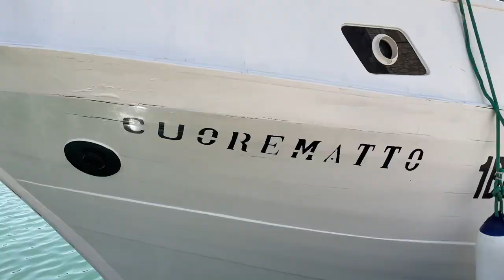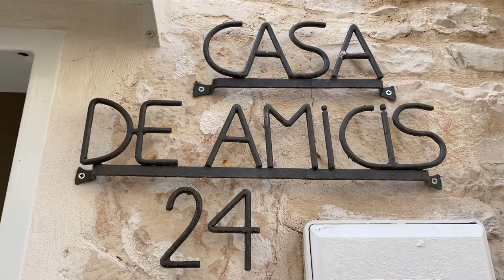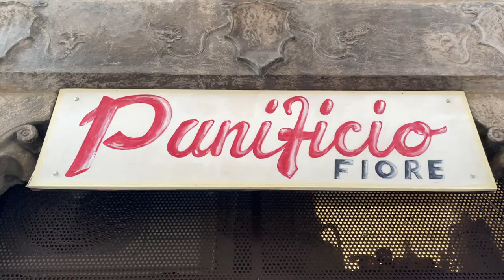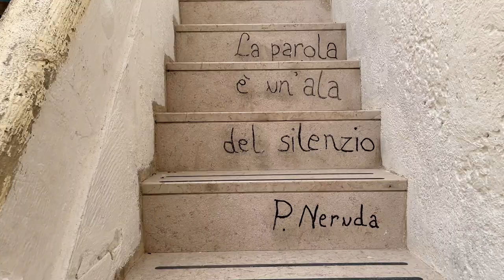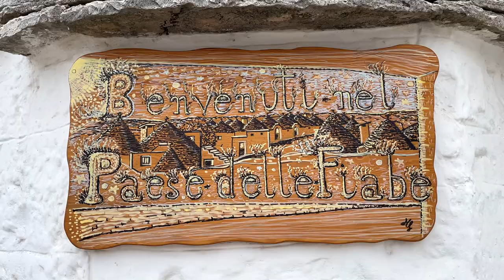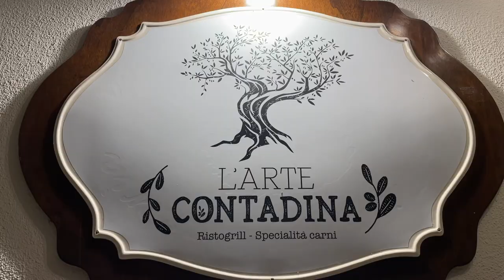PUGLIA IN 10 GIORNI PT.1 - Cosa vedere, dove mangiare, come organizzare un itinerario.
Ciao ragazzuoli! Questa estate siamo tornati ON the ROAD con la nostra moto e abbiamo visitato la PUGLIA nel nostro stile, attraverso un viaggio itinerante di oltre 2000 chilometri cercando di vedere più cose possibili! In questo episodio potrete vedere le bellezze di TRANI, BARI, MONOPOLI, POLIGNANO A MARE, ALBEROBELLO. Ed è solo l' INIZIO! Non mancheranno consigli utili per mangiare, dormire e per organizzare un super itinerario on the road (LINKS SOTTO IN DESCRIZIONE)

🎥 TUTTA LA MIA ATTREZZATURA:
🔹 PC : iMac 27''
🔹SMARTPHONE: iPhone 12 Pro 256Gb
🔹DRONE: DJI mini 2 COMBO
🔹GIMBAL: DJI OSMO MOBILE 2
🔹TREPPIEDE: iKross
🔹SUPPORTO IPHONE: Manfrotto
🔹CASE GIMBAL DA VIAGGIO
🔹HARD DISK 2T: LaCie
🔹HARD DISK 1T: LaCie
🔹SCHEDA SD 1: Samsung
🔹SCHEDA SD2: SanDisk
🔹MICROFONO USB PER PC: Tonor

🏍️ TUTTA LA MIA ATTREZZATURA MOTO:
🔶 CASCO: X-LITE (io ho la versione carbon)
🔶 GUANTI: REVIT
🔶 GIACCA ESTIVA: DAINESE
🔶 PANTALONI ESTIVI: DAINESE
🔶 SCARPE: DAINESE
🔶 PARASCHIENA: DAINESE
🔶 KIT RIPARAZIONE GOMME: OJ